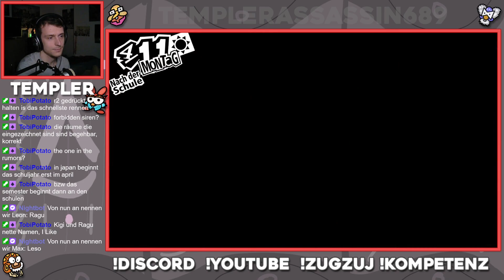Der japanische Walking Simulator ● Eine Stunde in Persona 5 Royal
Dieses Video wurde in meinem Livestream aufgenommen.